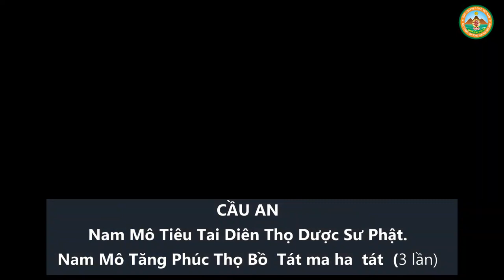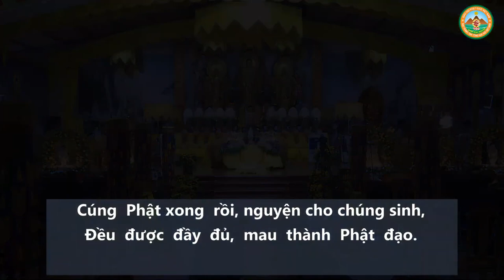NGHI THỨC THƯỢNG CÚNG - ĐẠI LỄ PHẬT ĐẢN 2022 - Đ Đ Thích Đạo Thịnh Ngày 08 05 2022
fb. com/hoathuongtinhkhongkhaithi

卍 Namo Amituofo
卍 Namo Amitabha